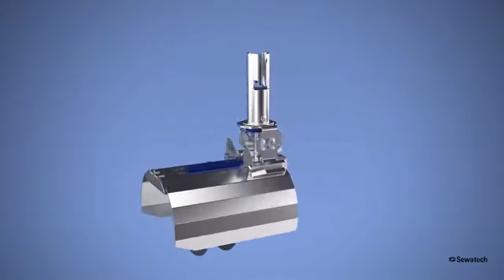Funktionsweise der Sewatech Rattenklappe / Rattensperre - IHS Ingenieurbüro Neuber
Premium Rattenklappe für die Montage in Revisionsschacht vor dem Haus – Effektiver und dauerhafter Schutz vor Kanalratten im Haus

- Geeignet für Abwasserleitungen mit einer Nennweite von DN 100-250
- Schnelle und sichere Montage ohne Bohren
- Für fäkalienhaltige Abwässer und Regenwasser geprüft und zugelassen
- Zu 100% selbstreinigend – umweltfreundlich und giftfrei
- Aus rostfreiem V4A Edelstahl
- hohe Funktionssicherheit
- lange Lebensdauer
- Für die Installation in ablaufenden Rohren